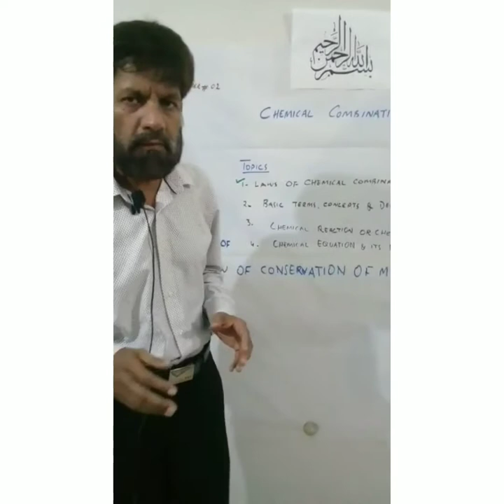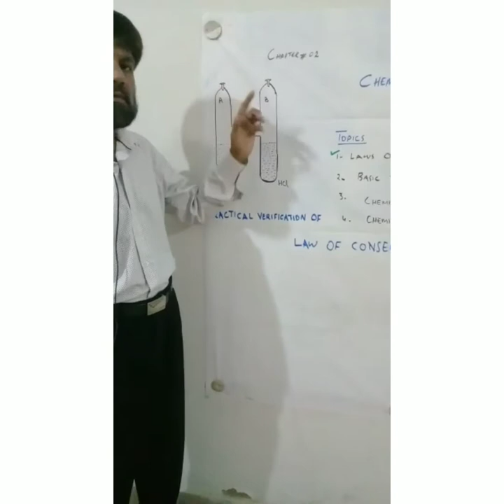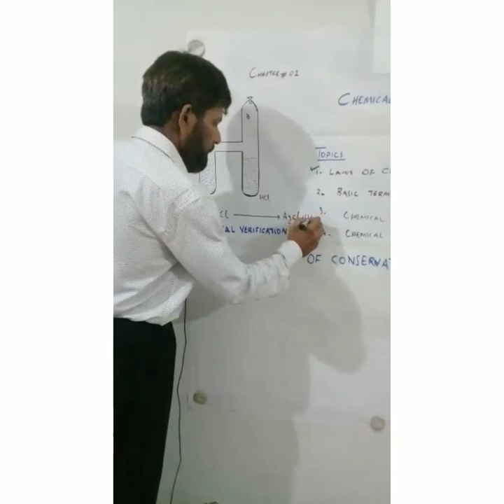of Law of Conservation of mass